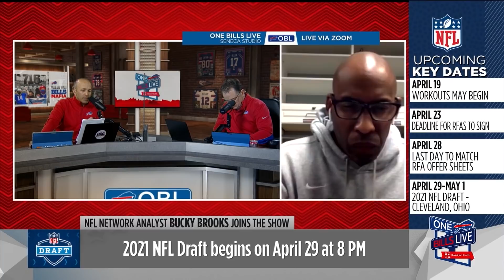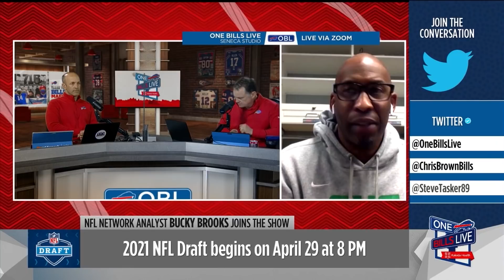NFL Network Analyst Bucky Brooks | Buffalo Bills | One Bills Lite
One Bills Lite is your weekly fresh, condensed version of One Bills Live. We looked at which positions should offer the best value and opportunity for the Bills in the first round of the NFL Draft. Chris Brown quizzed Steve Tasker on the history of pick #30 in ‘The Numbers Game’. NFL Network analyst Bucky Brooks shared thoughts on his mock draft and examined moves around the AFC East. We asked ‘Should We Be Concerned’ about the value of the CB position at pick #30?